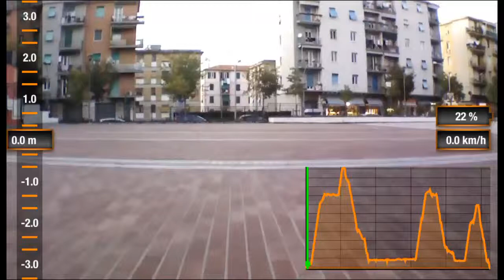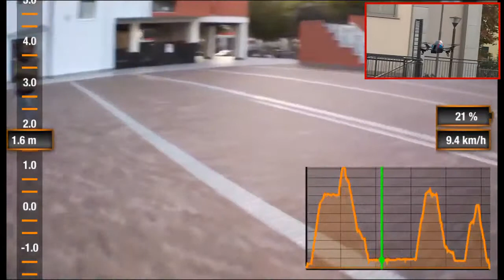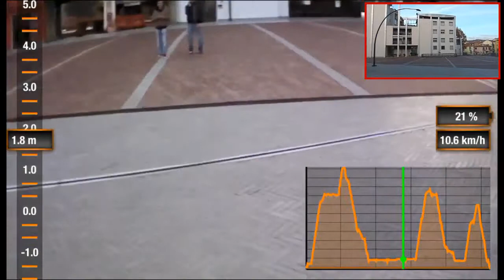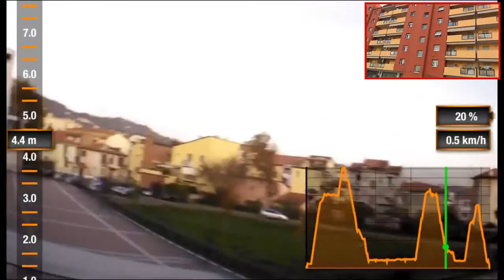Ar Drone 2 22.5 metri DOPPIO VIDEO con dati di volo e audio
piazza Fregoso la spezia